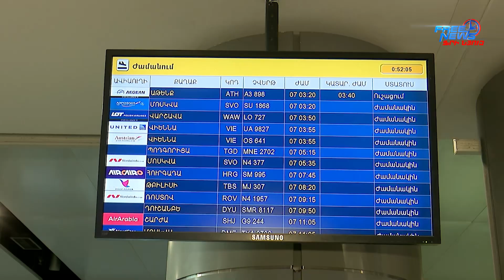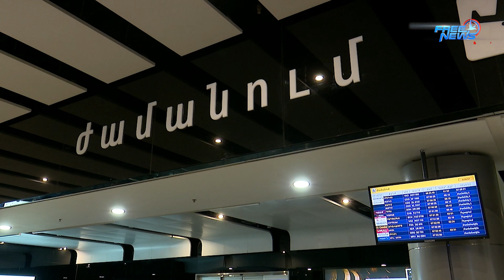Արթուր Ալեքսանյանը և Կարապետ Չալյանը վերադարձան օլիմպիական Տոկիոյից